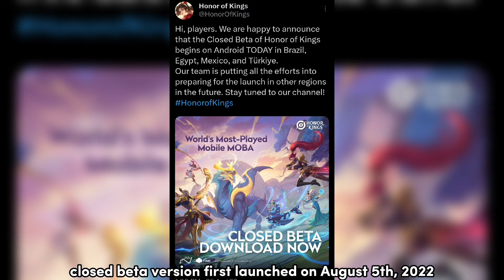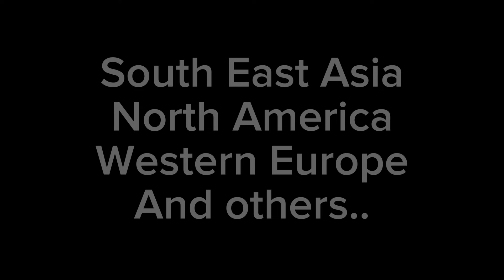Global Server of Honor of Kings Explained!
I tried to answer some important questions related to new servers and upcoming global release.

Download Honor of kings Chinese Version:
Step 1 - Go to pvp.qq.com
Step 2 - Download the game from the website
Step 3 - Need WeChat/QQ account to login to the game